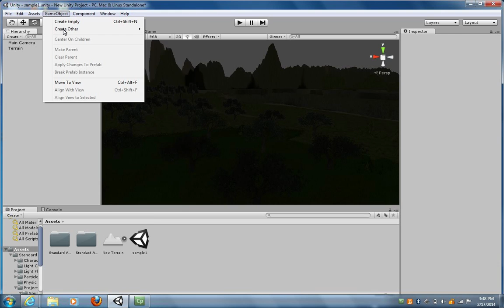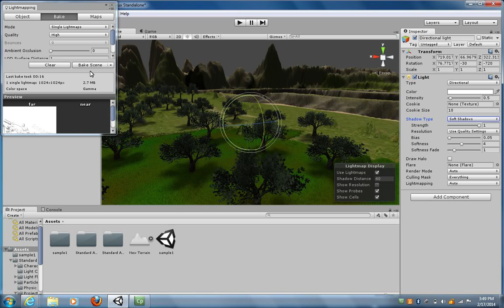Unity 3D Game Engine - Creating Directional Lighting and Shadows - Video 6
This video demonstrates how to add lighting and shadows.